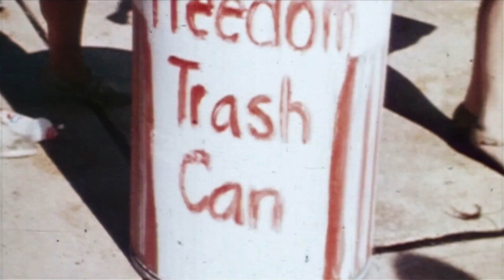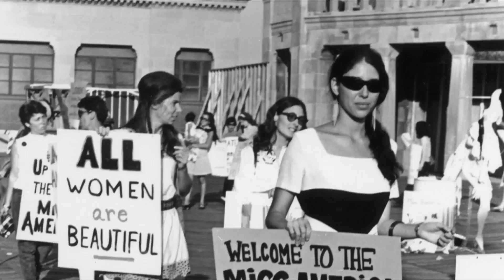She's Beautiful When She's Angry Movie CLIP - All Women Are Beautiful (2017) - Documentary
Directed by: Mary Dore

A documentary that resurrects the buried history of the outrageous, often brilliant women who founded the modern women's movement from 1966 to 1971.